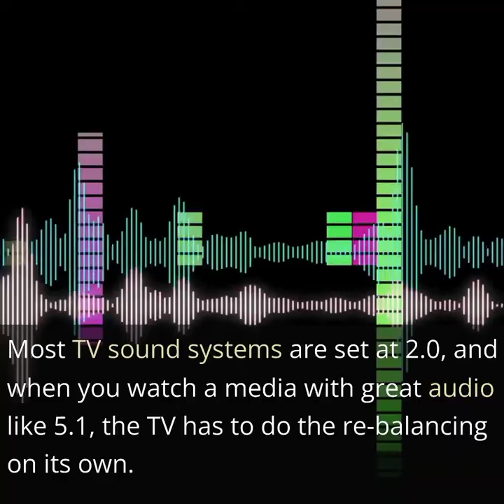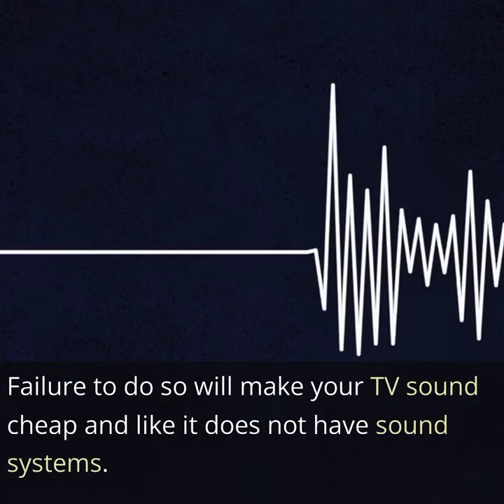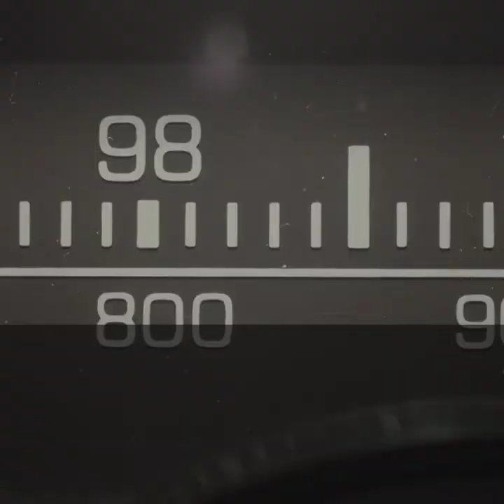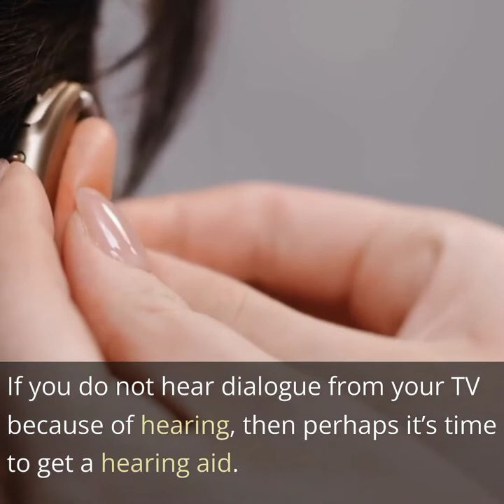Why Can’t I Hear The Dialogue On My TV? (A Quick Fix)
Why Can’t I Hear The Dialogue On My TV? This is your question, right? There are many sound-related issues that most people complain about concerning their TVs. There is not enough bass, or the movies don’t sound good, and even the TV is not loud enough are some of the concerns.

✅ Welcome to the world of Audio Ambition! Where we use our passion for all things related to the transmission of sound, to answer your most vexing questions!